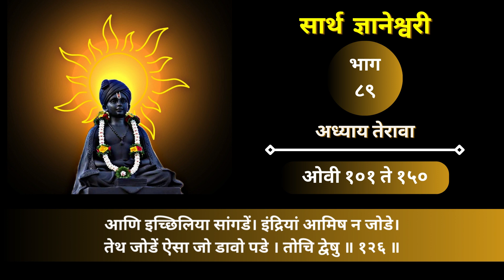संपूर्ण सार्थ ज्ञानेश्वरी । भाग - ८९ । अध्याय तेरावा । ओवी १०१ ते १५० । Digital Dnyaneshwari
महाभारताचे युद्ध चालू होण्यापूर्वी कुरुक्षेत्रावर आपलेच आप्तजन युद्धासाठी आपल्या समोर उभे आहेत, या महामोहाने व्याकुळ होऊन धनुष्य खाली टाकून खचलेल्या अर्जुनाला पुन्हा उभे करण्यासाठी योगेश्वर श्रीकृष्णाने जे ज्ञान अर्जूनापुढे उघड केलं, ती म्हणजे भगवद्गीता. भगवद्गीता संस्कृत भाषेत असल्यामुळे सगळेजण ती समजू शकत नाहीत. म्हणून महावैष्नव माऊली ज्ञानेश्वर महाराजांनी संस्कृत भाषेत असलेली भगवत गीता सामान्य लोकांना समजावी म्हणून प्राकृत मराठी भाषेत आणली. या Podcast च्या माध्यमातून तीच ज्ञानेश्वरी घरोघरी रोज वाचली जावी म्हणून हा उपक्रम केला आहे. पळापळीच्या युगात रोज नियमाने ग्रंथ वाचता येईलच असे नाही पण आज मोबाईल फोन मात्र प्रत्येकाजवळ आहे. ही सार्थ ज्ञानेश्वरी कोणीही, कुठेही या व्हिडिओ च्या माध्यमातून वाचू शकतो, ऐकू शकतो. आपण सर्व श्रोत्यांनी या उपक्रमास आशीर्वाद द्यावा ही विनंती.
"Before the commencement of the Mahabharata war on the battlefield of Kurukshetra, one's own relatives, ready for their own righteous battle, stand arrayed. In the midst of this great delusion, when Arjuna, having taken up his bow, is deeply troubled and confused about fighting against his own kin, Lord Krishna imparts the knowledge to Arjuna, revealing the wisdom that leads him to stand firm once again. This knowledge given by Lord Krishna to Arjuna is known as the Bhagavad Gita. Since the Bhagavad Gita is in the Sanskrit language, not everyone can understand it. Therefore, the revered saint Jnaneshwar Maharaj translated the Bhagavad Gita, originally in Sanskrit, into the common Marathi language for the benefit of the general public. Through this podcast, the aim is to make Jnaneshwari accessible to every household for daily reading. In the fast-paced era of today, not everyone may find time to read scriptures regularly, but almost everyone has a mobile phone. Anyone, anywhere, can read or listen to this Sarth Jnaneshwari through the medium of these videos. We humbly request all the listeners to bless this initiative with their support."

dnyaneshwari kashi vachavi
ज्ञानेश्वरी कशी वाचावी
श्री ज्ञानेश्वर महाराज ज्ञानेश्वरी
nitya dnyaneshwari
नित्य ज्ञानेश्वरी वाचन
नामा म्हणे ग्रंथ श्रेष्ठ ज्ञानदेवी ।
एक तरी ओवी अनुभवावी ।।
ज्ञानेश्वरी अध्याय आठवा अर्थासहीत
श्री ज्ञानेश्वर महाराज संजीवन समाधी आळंदी
श्री क्षेत्र आळंदी
जगद्गुरु तुकाराम महाराज
हरिपाठ
श्री ज्ञानेश्वर महाराज हरिपाठ
श्री ज्ञानेश्वर महाराज पालखी सोहळा
अखंड हरिनाम सप्ताह
ज्ञानेश्वरी वाचन
माऊली ज्ञानेश्वर महाराज
वाचावी ज्ञानेश्वरी
घरोघरी ज्ञानेश्वरी
ज्ञानेश्वरी वर प्रवचन
नामदेव शास्त्री प्रवचन
महंत प्रमोद महाराज जगताप प्रवचन
ज्ञानेश्वरी एक अभ्यास
प्रविण निकम
ज्ञानेश्वरी कशी वाचावी
ज्ञानेश्वरी पारायण कसे करावे
Sarth Dnyaneshwari
Dnyaneshwari Vachan
Sant Dnyaneshwar
Dnyaneshwari Chapters
Dnyaneshwari Pravachan
Marathi Dnyaneshwari
Dnyaneshwari Commentary
Bhagavad Gita Dnyaneshwari
Dnyaneshwari Translation
Dnyaneshwari Audio
Dnyaneshwari Reading
Varkari Dnyaneshwari
Dnyaneshwari Verses
Dnyaneshwari Mahatmya
Dnyaneshwari Overview
Dnyaneshwari Explanation
Dnyaneshwari Essence
Dnyaneshwari Quotes
Dnyaneshwari Teachings
Dnyaneshwari Philosophy
dnyaneshwari adhyay 1
dnyaneshwari adhyay 2
dnyaneshwari adhyay 3
dnyaneshwari adhyay 4
dnyaneshwari adhyay 5
dnyaneshwari adhyay 6
dnyaneshwari adhyay 7
dnyaneshwari adhyay 8
dnyaneshwari adhyay 9
dnyaneshwari adhyay 10
dnyaneshwari adhyay 11
dnyaneshwari adhyay 12
dnyaneshwari adhyay13
dnyaneshwari adhyay 14
dnyaneshwari adhyay 15
dnyaneshwari adhyay 16
dnyaneshwari adhyay 17
dnyaneshwariadhyay 18
ज्ञानेश्वरी अध्याय पहिला
ज्ञानेश्वरी अध्याय दुसरा
ज्ञानेश्वरी अध्याय तिसरा
ज्ञानेश्वरी अध्याय चौथा
ज्ञानेश्वरी अध्याय पाचवा
ज्ञानेश्वरी अध्याय सहावा
ज्ञानेश्वरी अध्याय सातवा
ज्ञानेश्वरी अध्याय आठवा
ज्ञानेश्वरी अध्याय नववा
ज्ञानेश्वरी अध्याय दहावा
ज्ञानेश्वरी अध्याय अकरावा
ज्ञानेश्वरी अध्याय बारावा
ज्ञानेश्वरी अध्याय तेरावा
ज्ञानेश्वरी अध्याय चौदावा
ज्ञानेश्वरी अध्याय पंधरावा
ज्ञानेश्वरी अध्याय सोळावा
ज्ञानेश्वरी अध्याय सतरावा
ज्ञानेश्वरी अध्याय अठरावा